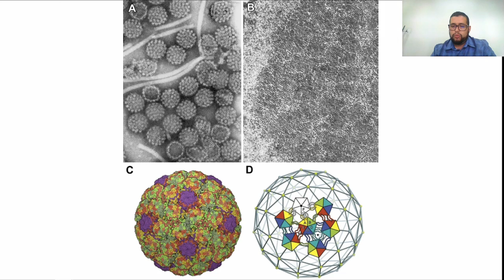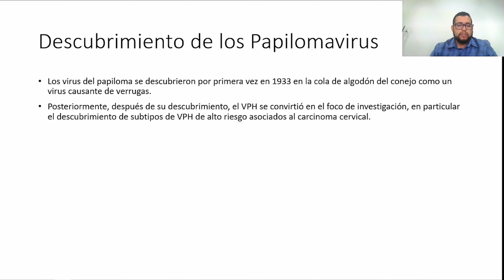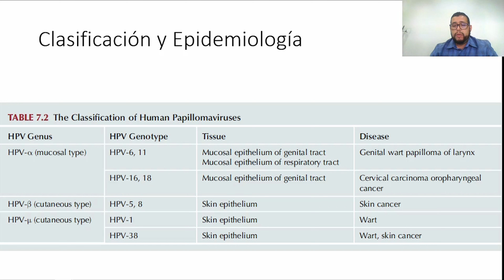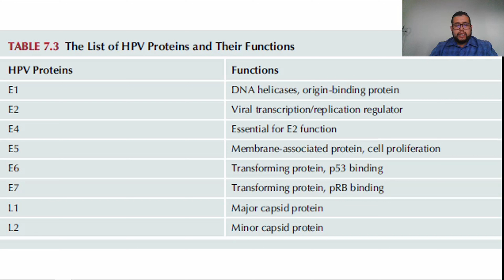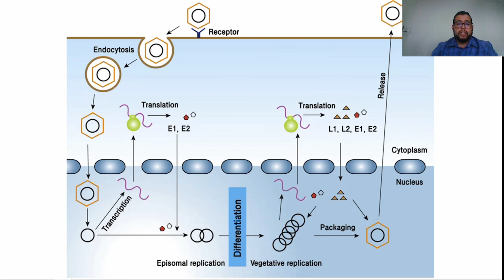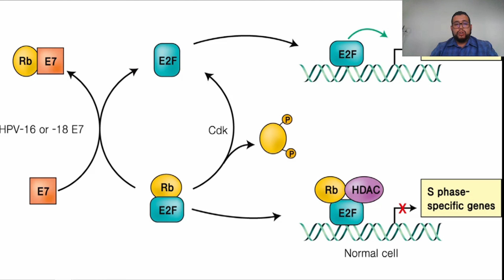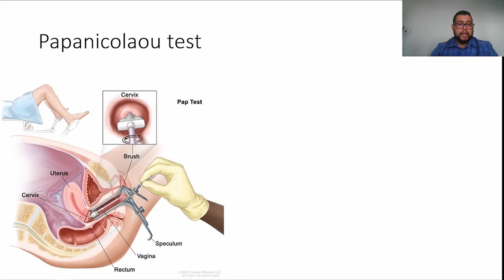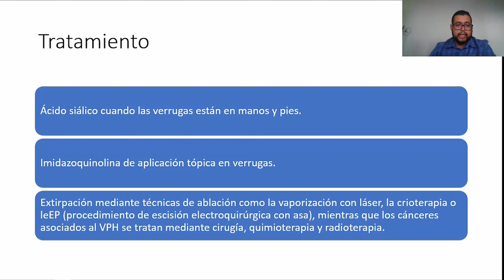7. Virus del Papiloma Humano (VPH)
Séptima clase de Virología Médica "Virus del Papiloma Humano", donde estudiaremos generalidades del virus, en cuanto a su estructura y genoma, ciclo de vida entre otros aspectos.